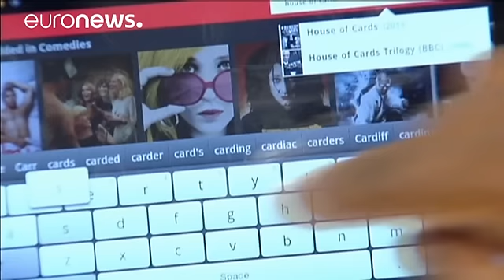Netflix: рост числа подписчиков несмотря на повышение цен - economy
Несмотря на повышение цен компания привлекла новых зарубежных зрителей и сохранила американских благодаря оригинальным сериалам. На этом фоне акции компании подскочили на 20%. Выручка Netflix в третьем квартале выросла на 31,7% и составила 2,29 млрд долларов. Компания Netflix предлагающая потоковый видеосервис с десятками тысяч фильмов, сериалов и телепередач.…